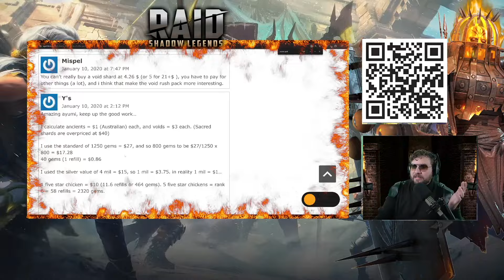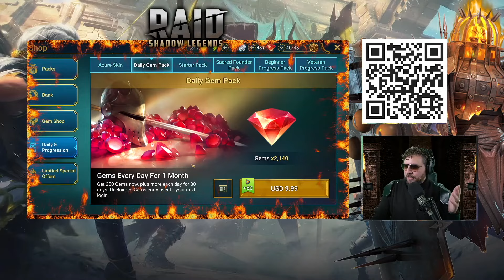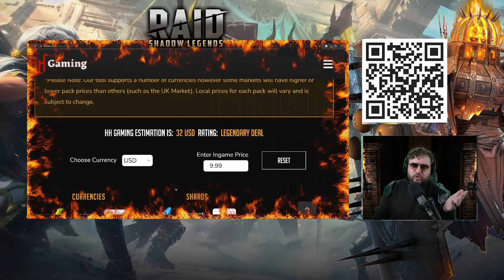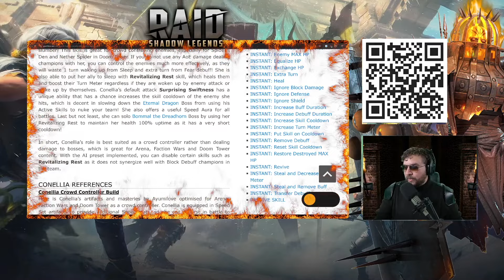NEW Siege Game Mode in Raid Shadow Legends - How My New Account is Getting Prepared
and get 2 epic heroes!
🍀 Take part in the Summer Tavern event and get your gift (make sure to download Raid using my link first)
💎 Prizes include GAMING CONSOLES, SmartphonES and Amazon gift cards with a total value of $5,000! Hurry, this offer is available for a limited time only!